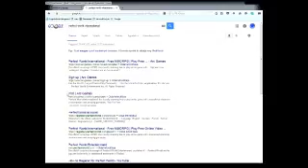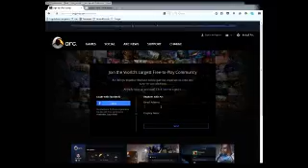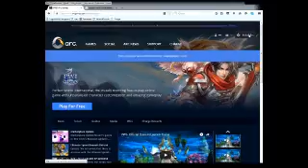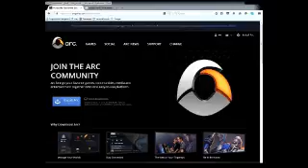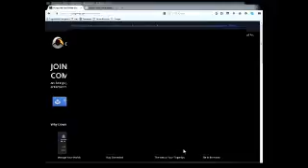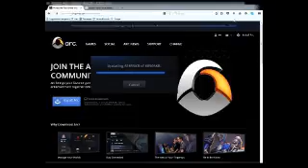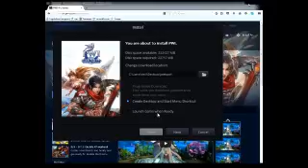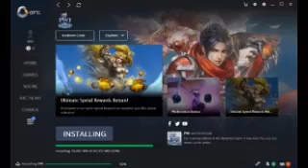perfect world international regisztráció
perfect world international regisztráció és telepítés